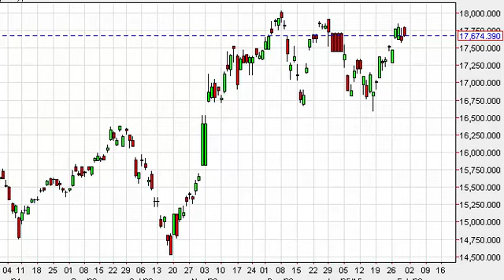Nikkei Technical Analysis for Feb 2 2015 by FXEmpire.com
- Feb 2 2015 index daily technical analysis for the Nikkei. Find more information about Forex and Commodities News Technical Analysis Fundamental Analysis and Brokers on FX Empire